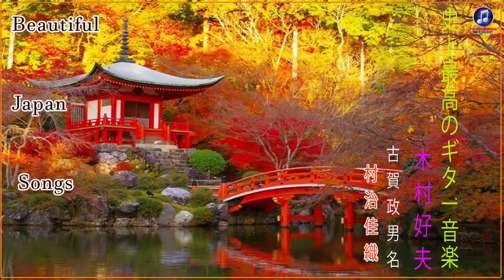木村好夫 ,Masao Koga,Kaori Muraji 🔔 Beautiful Japanese Guitar Music beautiful japanese guitar music